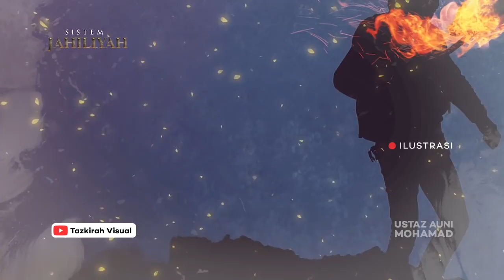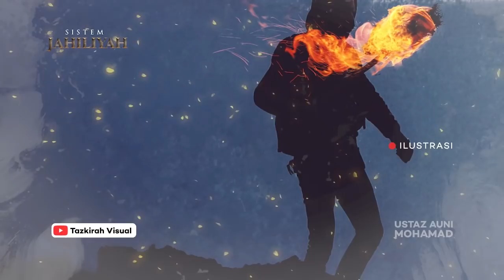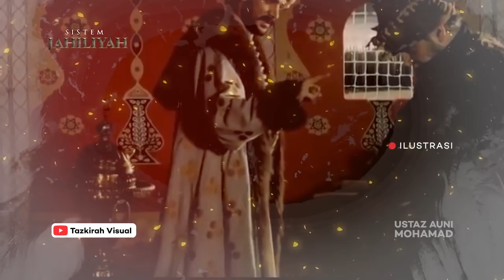Jangan Kamu Mengikuti Jejak Langkah Syaitan! Apa Maksud Perkara Tersebut?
- Ustaz Auni : Janganlah Sesekali Kalian Mengikuti Jejak Langkah Syaitan!!
ustaz auni
ustaz auni mohamad
auni mohamad
ceramah ustaz auni mohamad terbaru
ustaz auni mohamad 2019
ustaz auni mohamed
cahaya tazkirah, youtube cahaya tazkirah, channel cahaya tazkirah
tazkirah visual